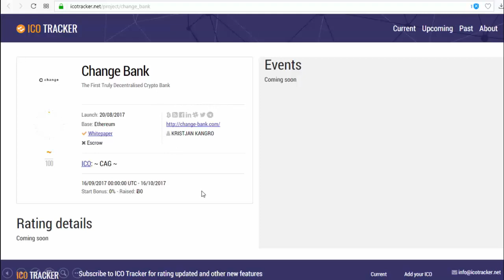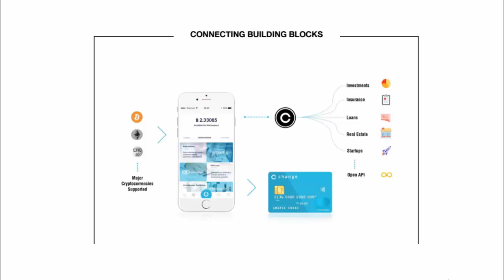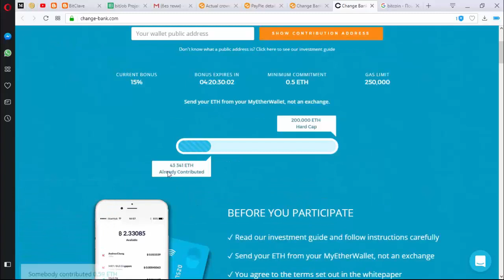Change Bank The First Decentralysed Crypto Bank! TOKEN SALE IS LIVE NOW!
Change is the first truly decentralised CryptoBank. We are a marketplace that allows you to access a range of global financial services products from a network of partners across the globe.
The goal of Change is to provide “a revolutionary service to people from all over the world.” They want to remove borders in the financial sector and ensure that every citizen can access alternative financial services, “finally ending the artificial monopoly created by local regulators and traditional banks.”
The bank’s ecosystem will involve the use of Change Coin. Change Coin is being sold through the ICO at a price of 1 ETH = 500 CAG. The ICO begins in mid-September 2017.
  The Change mobile app starts with an electronic Know Your Customer (KYC) platform capable of onboarding users from anywhere in the world in record time. The app automatically validates the users’ transactions with other third-party service providers through tokenized KYC information sharing. To assist with the onboarding process, Change has partnered with the country of Estonia’s e-residency program.
Universal Crypto Wallet: The Change crypto wallet promises to give users control over their cryptocurrencies in the most intuitive and easy way possible. Change’s application facilitates the storage of all major cryptocurrencies. It makes it easier to manage your crypto portfolio while simplifying the transfer of funds between peers. In the future, Change is also planning to add a wide range of other wallet-like functions to the app.
➤ Additional information is available here